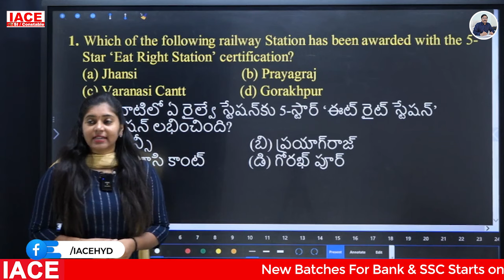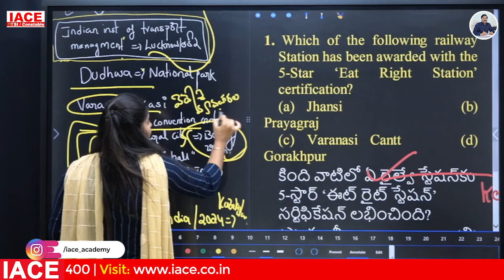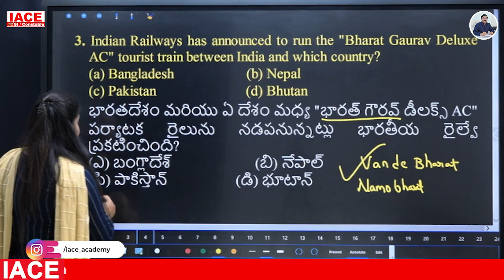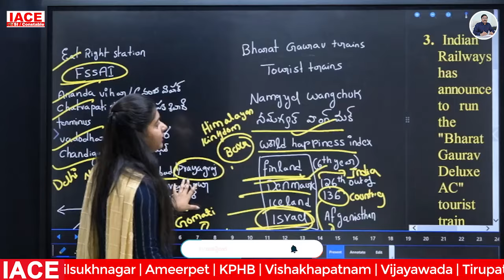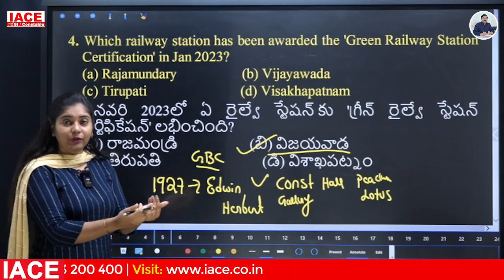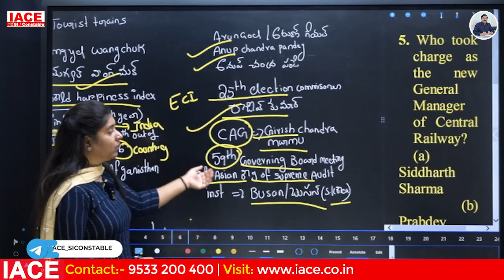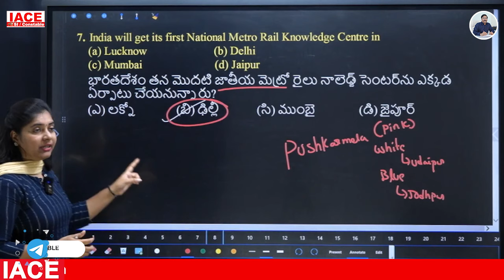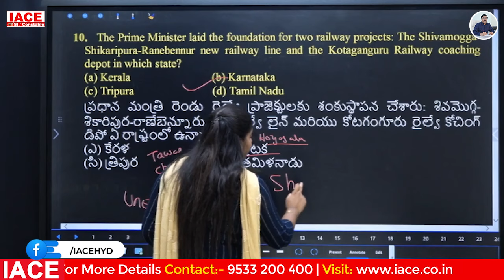రైల్వే కరెంట్ అఫైర్స్ 2023 || జనవరి - డిసెంబర్ కరెంట్ అఫైర్స్ || LAST 12 నెలల కరెంట్ అఫైర్స్ || IACE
Any Queries Contact At:
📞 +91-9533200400